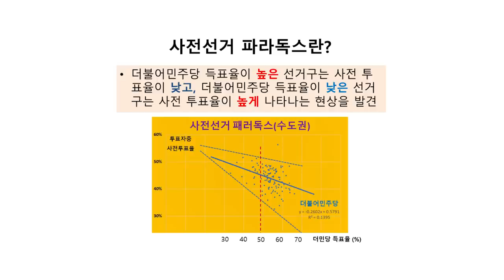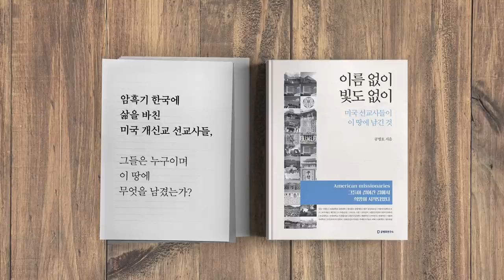증거 없이 / 썰만 풀지 말라 [공병호TV]